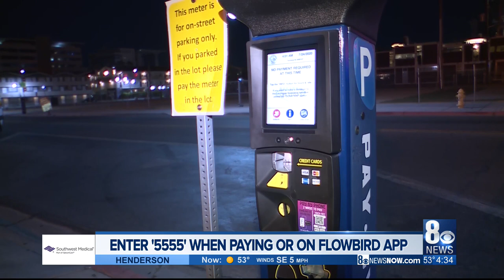2 hours of free parking? Happy holidays to downtown Las Vegas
2 hours of free parking? Happy holidays to downtown Las Vegas